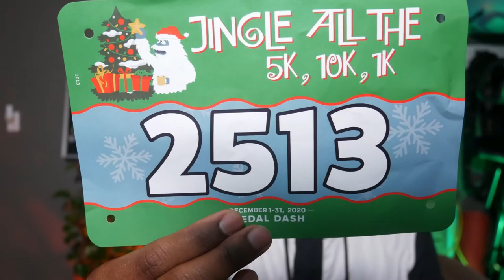Who wants to run with me?! Jingle All The K's!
Want to join me on the next run? It's called the Jingle All The K's Run!